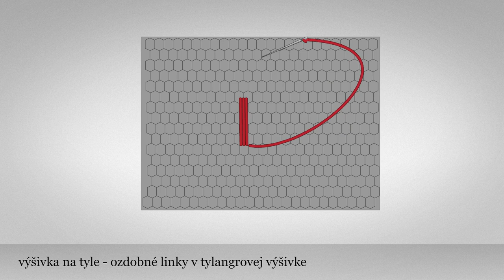Výšivka na tyle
Inštitúcia: Múzeum ľudovej umeleckej výroby
Kategória: Odev